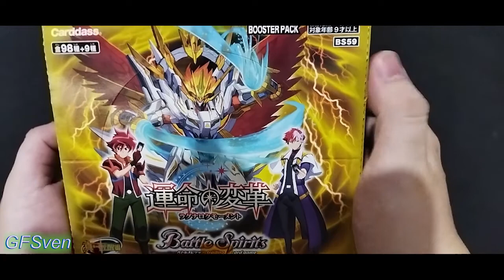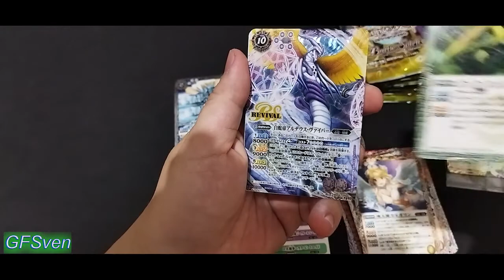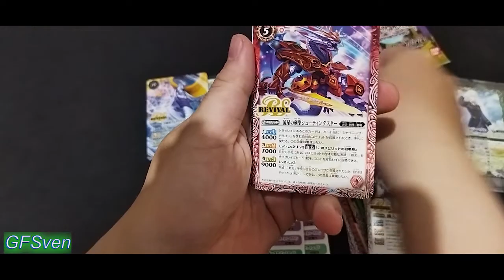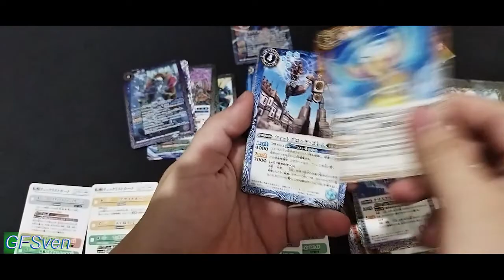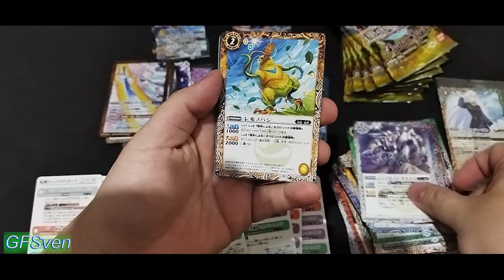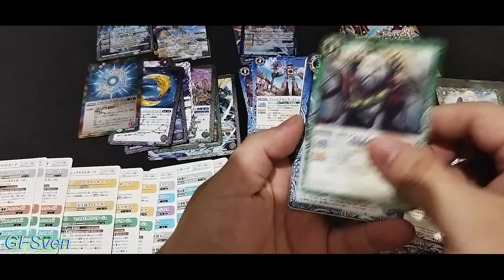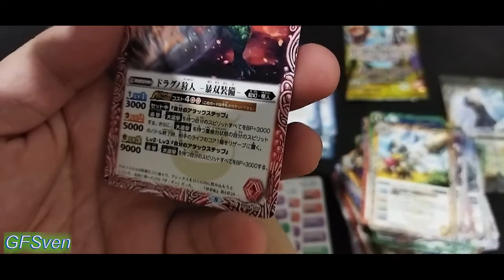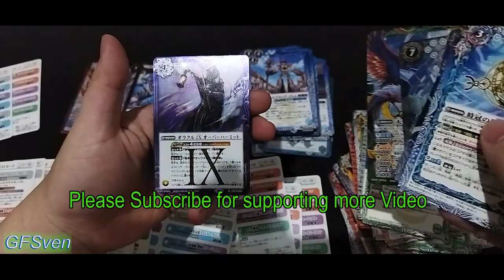Unboxing Battle Spirits BS59 True Rebirth Saga Volume 4 Ragnarok Moment Box 1 バトスピ 真・転醒編 第4章：運命の変革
Shin Tensei-hen Dai-yon-shō: Ragunaroku Mōmento